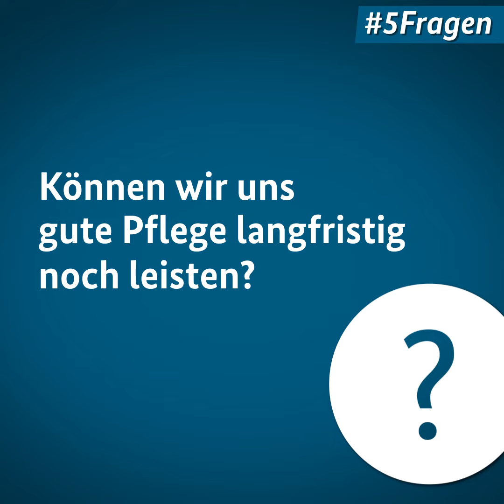5Fragen zum Pflege Sofortprogramm